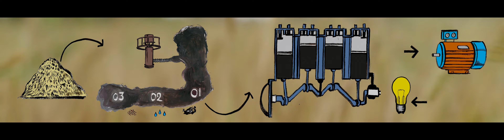Phulwa The Motor Mechanic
This is the story of Phulwa, a young girl who works, rather runs, her father’s motor cycle garage. The story takes us on Phulwa’s journey to bring electricity to her village using a simple rice husk plant, and her struggles to achieve her goals with determination and resourcefulness.